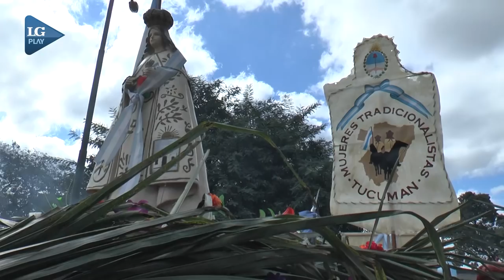La fecha patria contada desde la mirada de las "Mujeres Tradicionalistas de Tucumán"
Sandra Rodríguez en la fundadora de la primera agrupación femenina que conoció el gauchaje tucumano